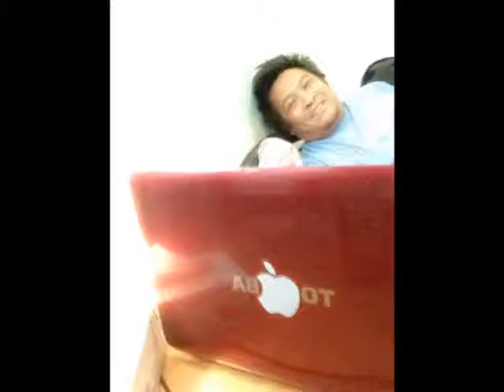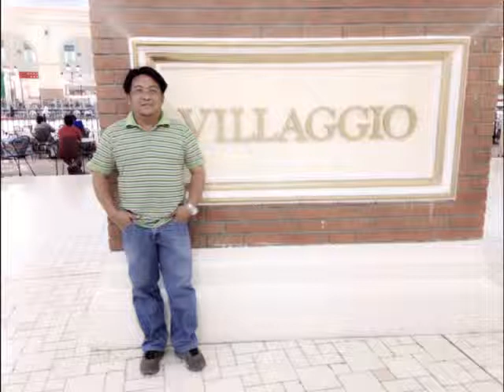Doha, Qatar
Uting MyVlog